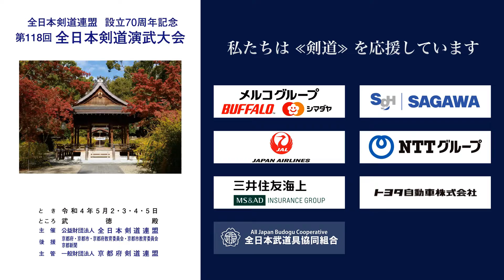小西 正之 × 長谷川 恵一_第118回全日本剣道演武大会 剣道教士七段 西 259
第118回全日本剣道演武大会  剣道教士七段 西の部 259番 ５月４日（水）

118th All Japan Kendo Enbu Taikai kendo kyoshi West 259 , May 4th  (Wed), 2022

■結果/results
大阪府 小西 正之 × 長谷川 恵一 三重県
OSAKA Masayuki KONISHI × Keiichi HASEGAWA MIE